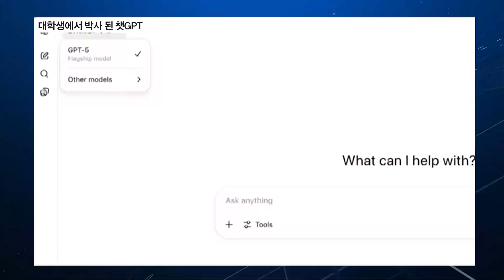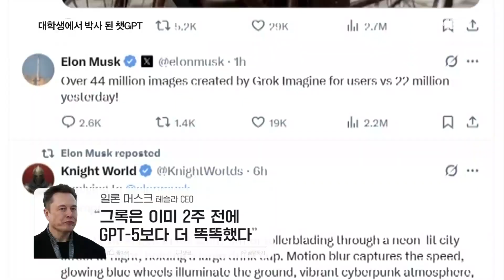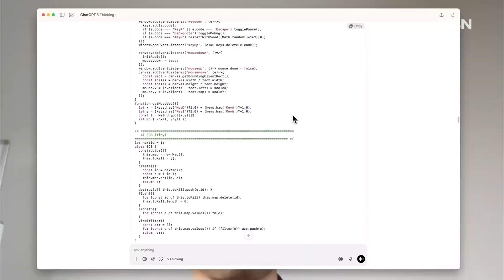OpenAI Unveils GPT-5: Smarter, Faster, and More Like a PhD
Translated and dubbed using AI

【 Anchor's Comment 】
OpenAI, the developer of ChatGPT, has unveiled its latest AI model 'GPT-5' after two years.
While the previous GPT-4 was at a college level, this model has become smarter and faster, reaching a PhD level.
Reporter Jeong Seol-min has the report.